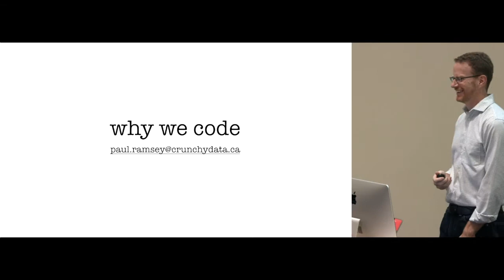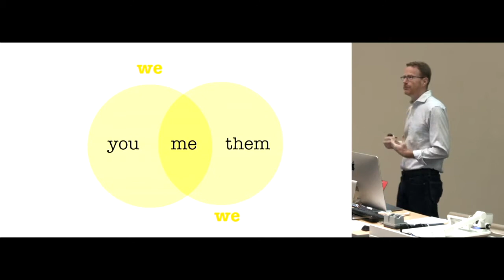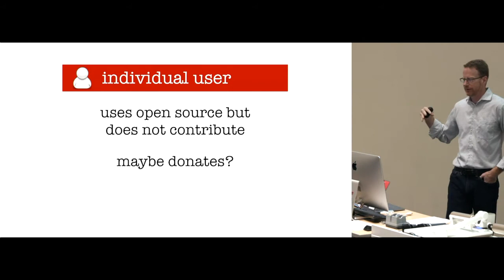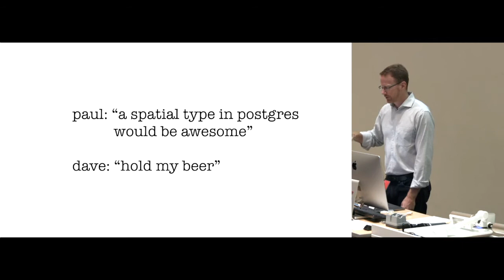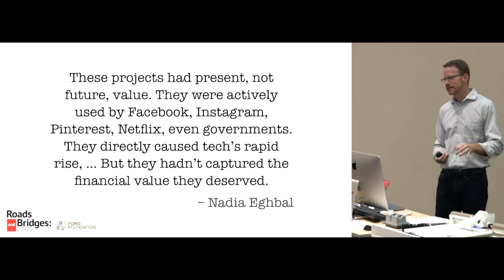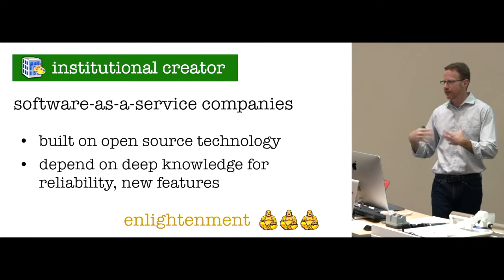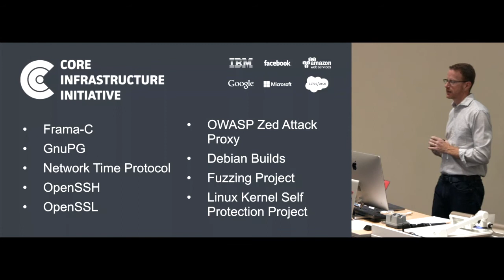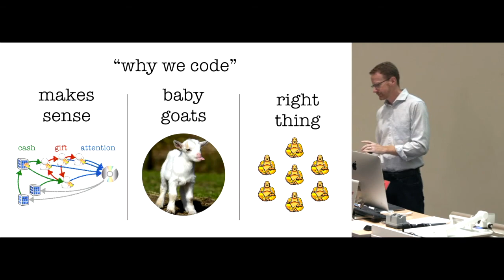Paul Ramsey: Why we code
Why we code